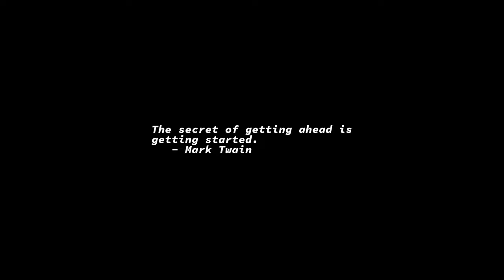Sunrise Time-lapse: Tuesday, March 01, 2022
On this day:
    Zero Discrimination Day
    Herman Hollerith born, 1860
    David Niven born, 1910
    First NPL (later PL/I) report published, 1964
    French and Indian raid on Deerfield MA, 1704
    Sarah Goode, Sarah Osborne, and Tituba arrested for witchcraft
    The city of Rio de Janeiro is founded, 1565
    Samil Independence Movement Day in South Korea
    St. David's Day - Patron Saint of Wales
    Jimmy Dorsey born, 1904
    Gioacchino Rossini is born in Pesaro, Italy, 1792
    Jim Morrison is busted for obscenity in Miami, 1969
    Frederic Chopin is born in Zelazowa Wola, Warsaw, Poland, 1810

Today's random fortune, quote, or snark:
Never trust an automatic pistol or a D.A.'s deal.
        -- John Dillinger